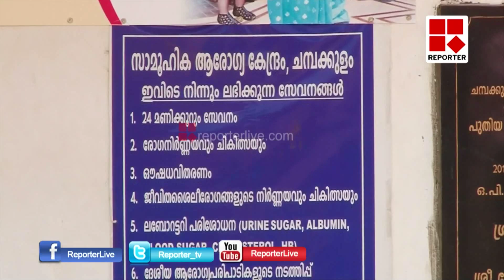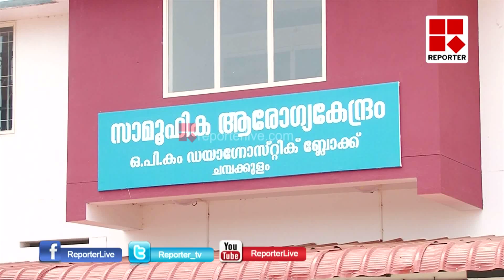CHAMPAKKULAM HOS │Reporter Live